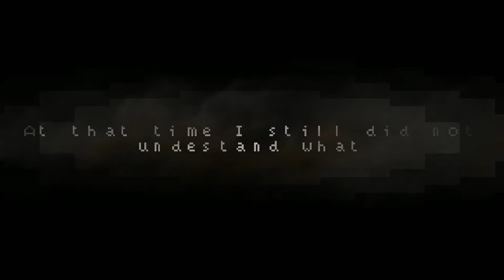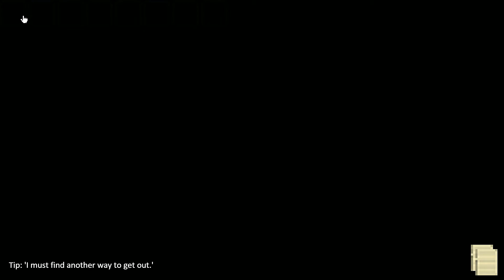Let's Play - Days Under Custody - Episode 2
Episode 2 of Days Under Custody, an indie, adventure, horror game. Developed by Abraham Carreola and published by Groupees Interactive.